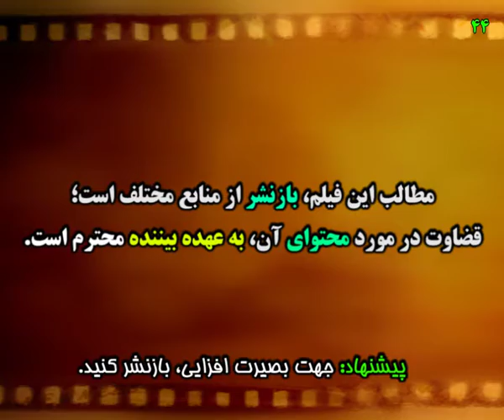شعار روحانی: هر ستاد یک اهانت از مدافعان حرم تا کارگران